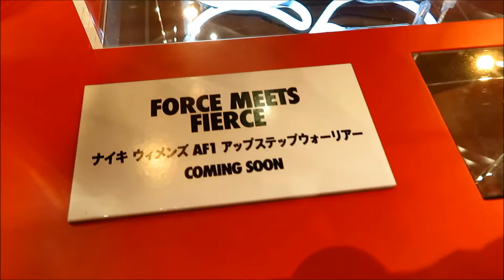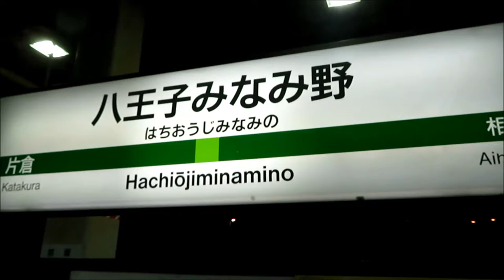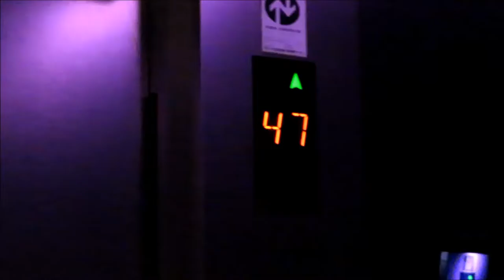Rotary Exchange: Tokyo! Vlog#24- Cooking Party And Steakhouse!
All of the exchange students met up to have a Christmas cooking party. I made egg nog and shortbread cookies for everyone! That night, we ate at Wolfgang steakhouse and had dessert at the ropongi hills club. What a day!